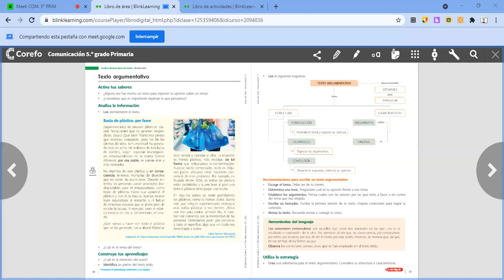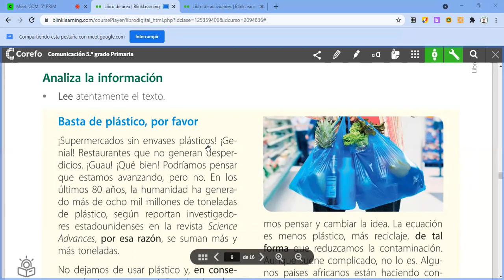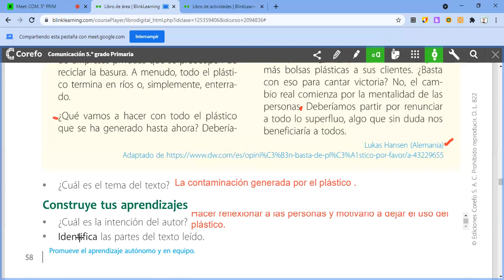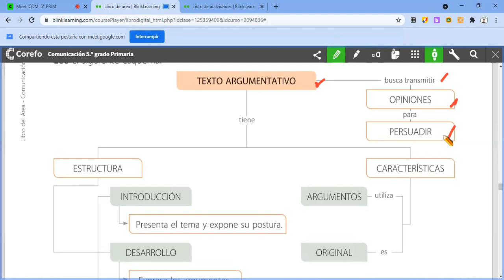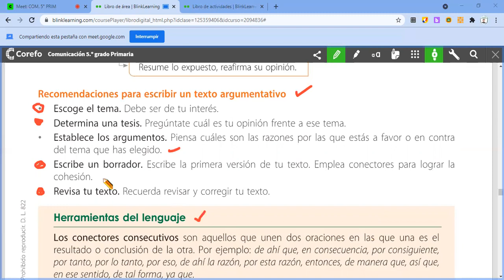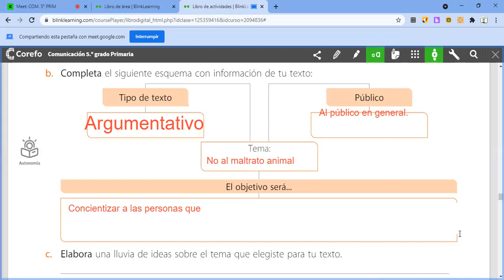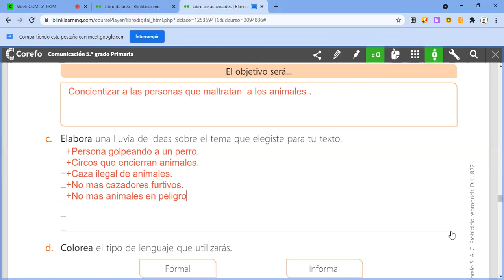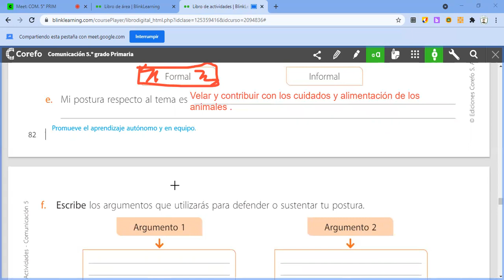Texto argumentativo. COM. 5to. Prim.